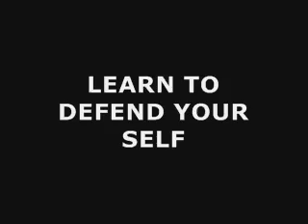KAMAIDO-JEET KUNE DO ADVERTISEMENT